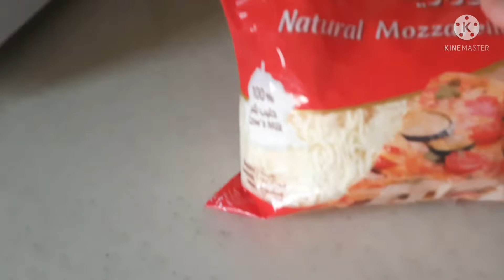How to cook potato ball with chicken and white sauce/VJ VLOG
Magandang magandang buhay sa lahat sana nasa mabuting kalagayan po tayong lahat ngayon lalong-lalo na sa panahon ngayon na may pandemya.
Ang video na ito ay magluluto na naman ako.Nag send ang amo ko ng links sa youtube na lulutuin ko or gagayahin ko daw.kaya it's time to cook
VJ VLOG